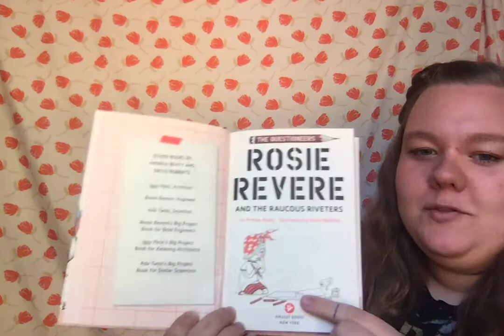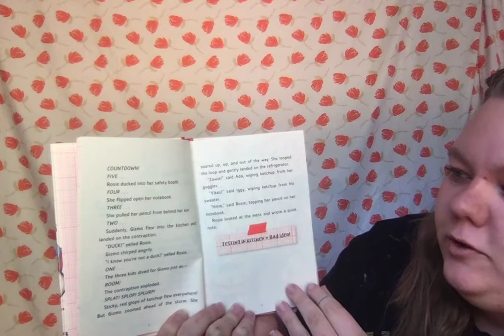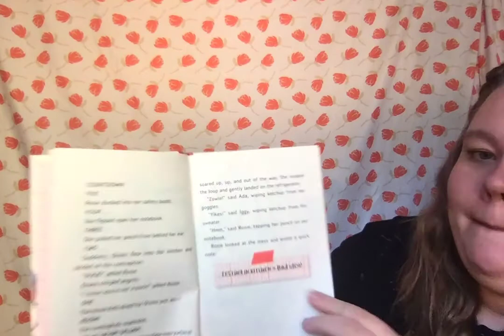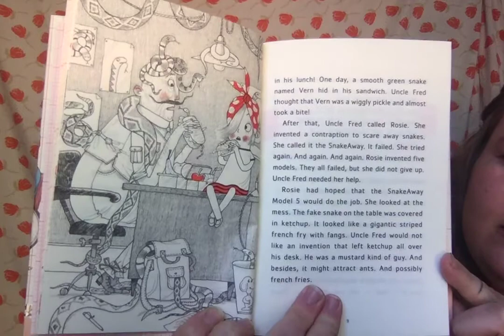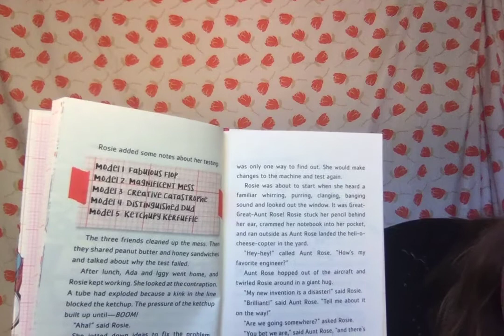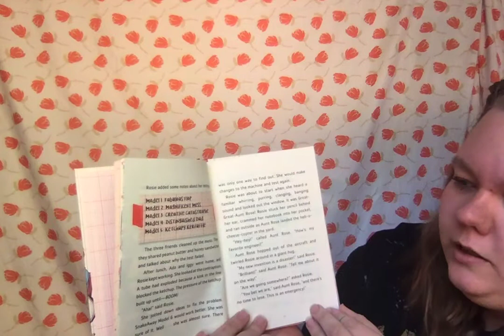Rosie Revere and the Raucous Riveters Chapters 1 & 2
Rosie Revere and the Raucous Riveters

Rosie works on a Snake Away machine and Aunt Rose comes to visit!